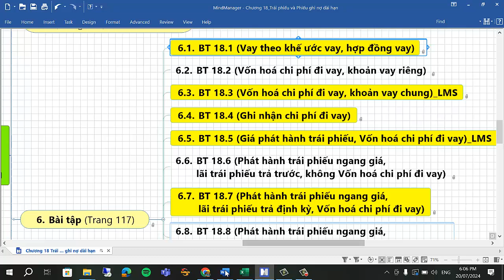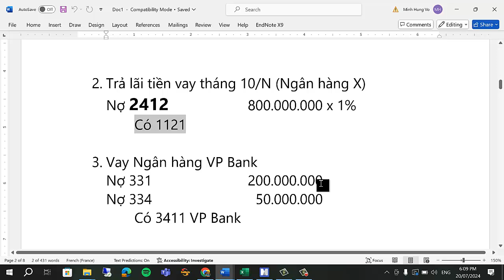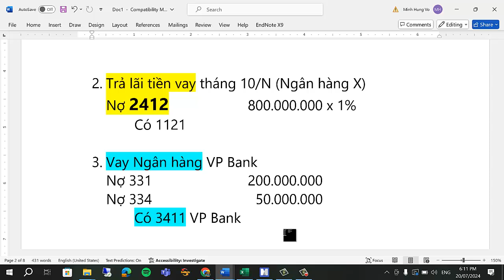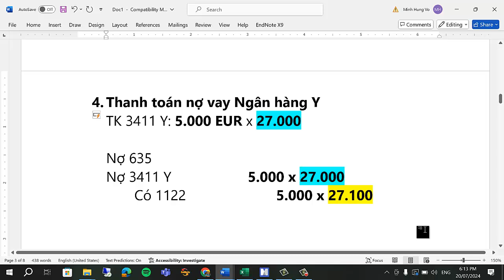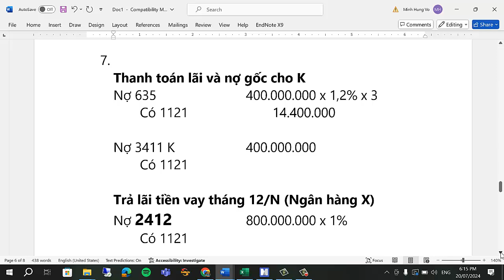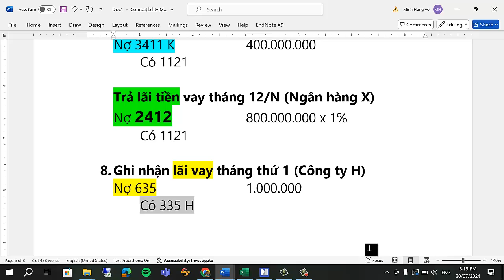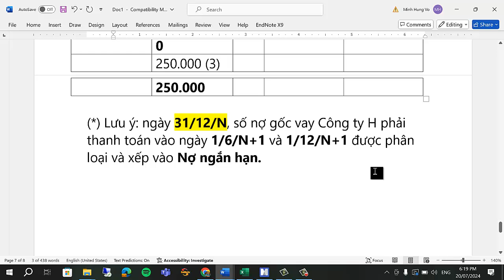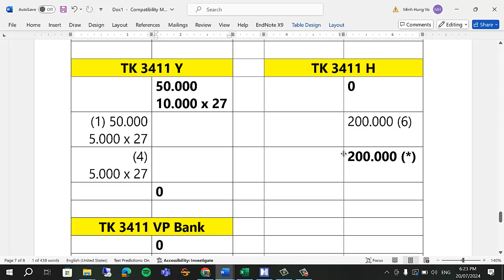Hướng dẫn cách giải bài tập: Kế toán các khoản vay ngân hàng